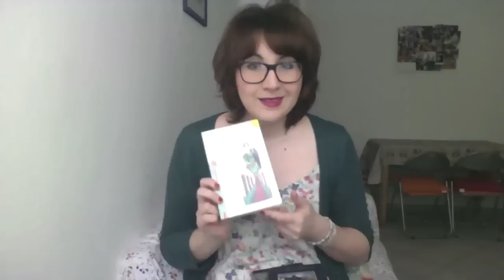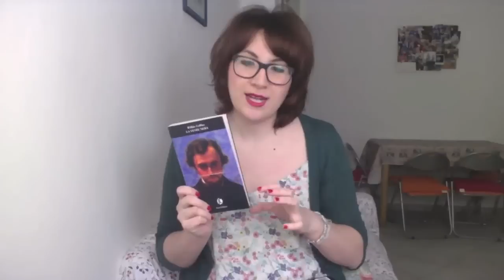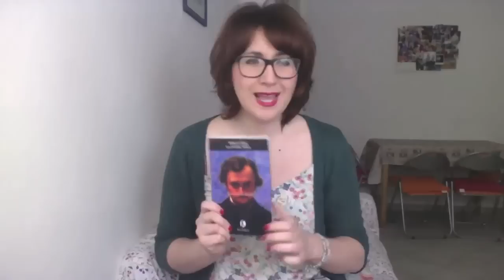As You Like It: Wilkie Collins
*** SE NON MI LEGGI CHARLES DICKENS TI COMPARIRA' SOTTO FORMA DI FANTASMA***

Qua sotto vi faccio la raccolta dei vari video a tema Wilkie Collins:

I contatti degli altri social network sono tutti in home ^^